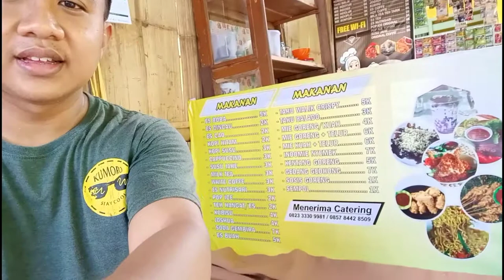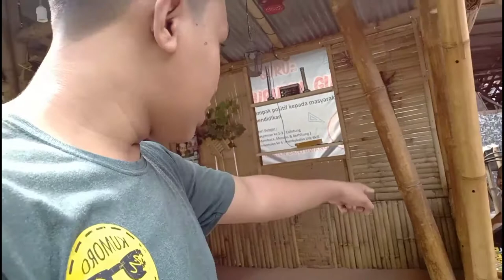usaha ketringan ayam goreng lengkuas | rifinaldho channel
usaha ketringan ayam goreng lengkuas